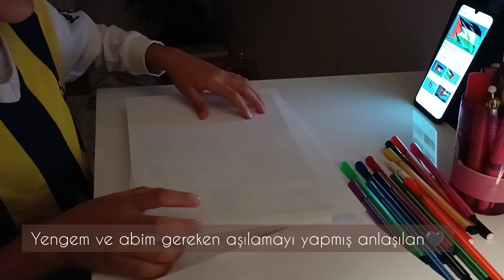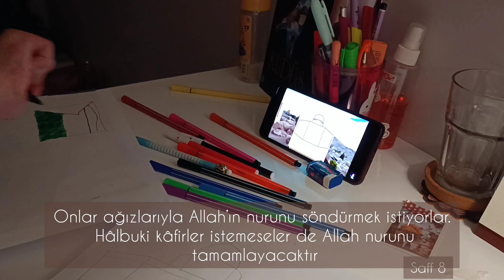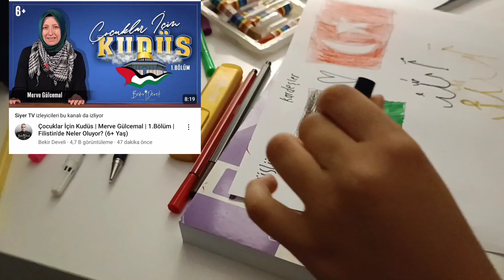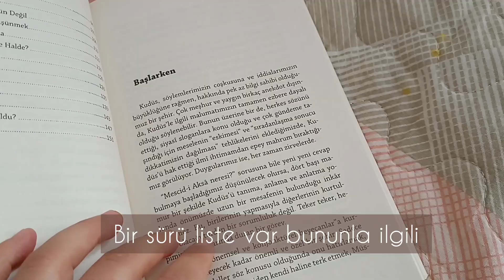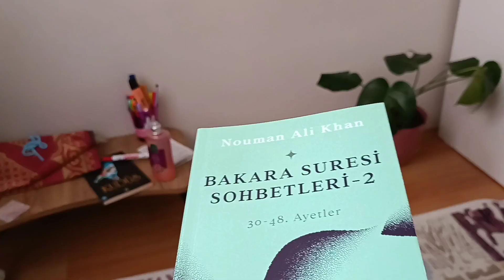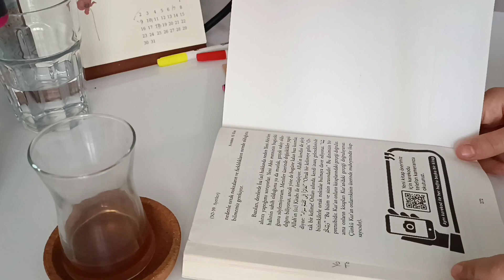Bir şeyler yapalım ama ne? Filistin, kitap ve video önerisi, çocuklara nasıl anlatmalıyız?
Selamünaleyküm 🌱